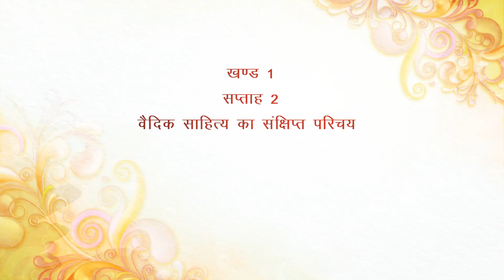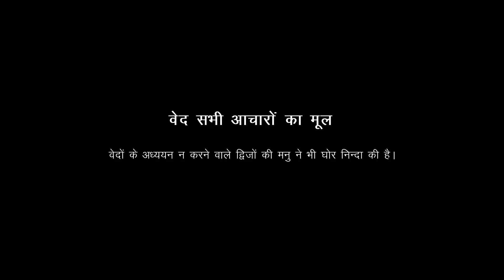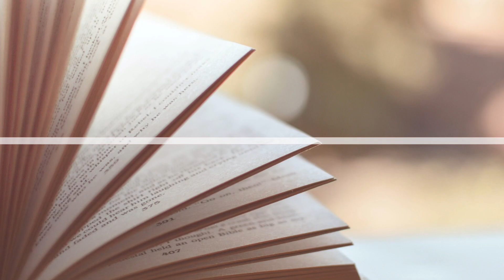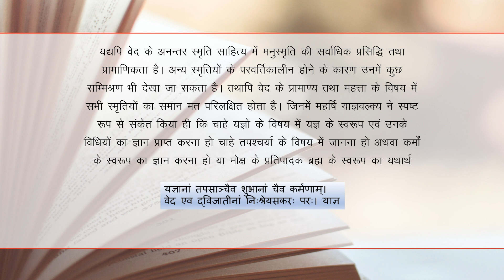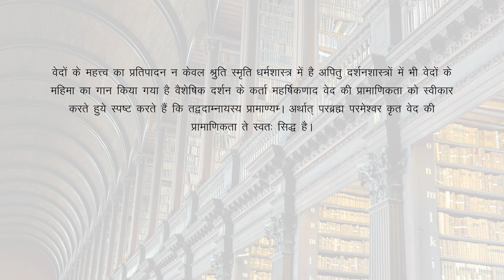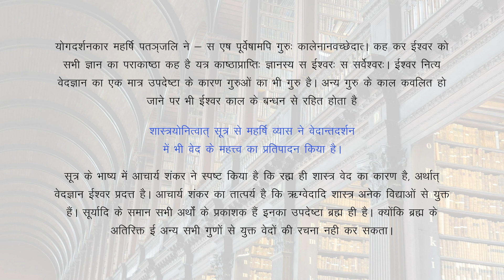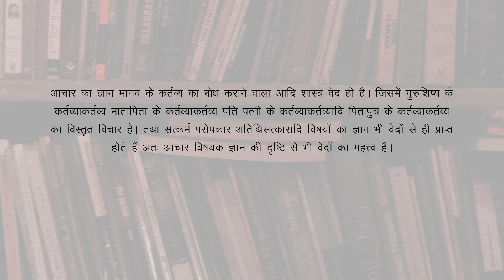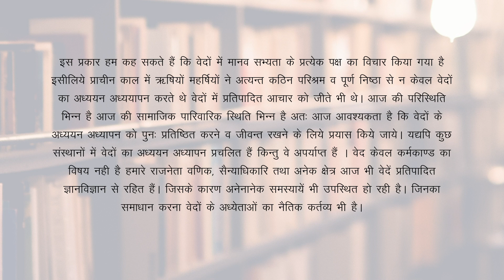वेदों का महत्व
BSKC-102: SANSKRIT SAHITYA KA ALOCHNATMAK VISHLESHAN